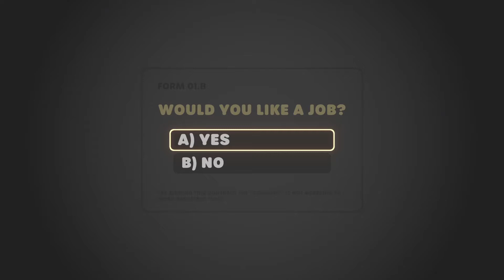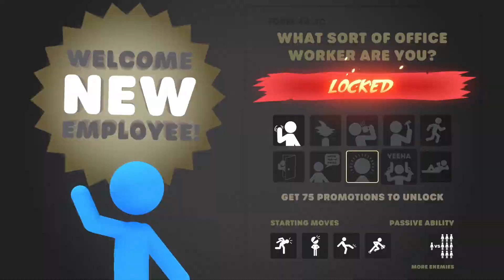Climbing the Corporate Ladder the OLD Fashioned way in Stick it to the Stickman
I try Stick it to the Stickman for the first time and find out just how hilarious this game actually is. I also get fired for some reason. Join me for some of the funniest gameplay known to stick-kind.